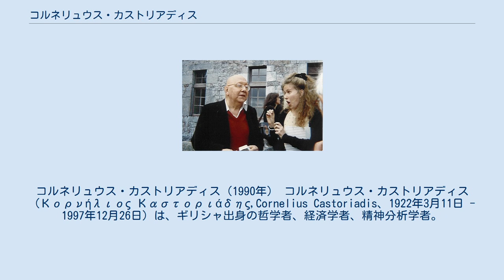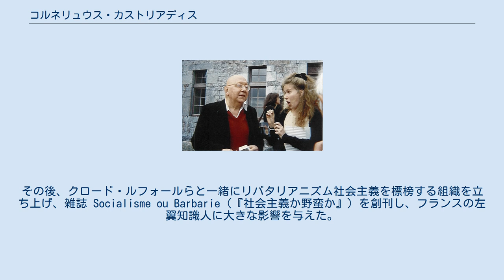コルネリュウス・カストリアディス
コルネリュウス・カストリアディス（1990年） コルネリュウス・カストリアディス（Κορνήλιος Καστοριάδης,Cornelius Castoriadis、1922年3月11日 - 1997年12月26日）は、ギリシャ出身の哲学者、経済学者、精神分析学者。
 コンスタンティノープル（現イスタンブール）で生まれてすぐに、トルコとの住民交換でアテネに移った。
マルクス主義思想に触れ、政治に関心を抱くようになり、共産党の青年組織に、1941年にはギリシャ共産党に加わった。
しかしすぐにトロツキストとなり、ナチスおよび共産党の双方から迫害を受けた。
アテネ大学で政治学、経済学、法学の学位を取得した後、フランスのパリに渡り、フランス学士院で研究生活に入った。
フランスでもトロツキスト系の共産主義組織に参加したが、1948年に袂を分かつ。
その後、クロード・ルフォールらと一緒にリバタリアニズム社会主義を標榜する組織を立ち上げ、雑誌 Socialisme ou Barbarie（『社会主義か野蛮か』）を創刊し、フランスの左翼知識人に大きな影響を与えた。
と同時に経済官僚として経済協力開発機構（OECD）で働いていた。
1970年にフランスの市民権を得た。
1980年に社会科学高等研究院教授に就任した。